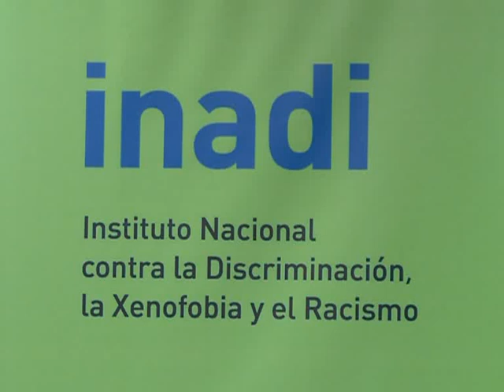Celebran a Iemanjá en la costa de Quilmes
"Una matriz de falta de respeto no nos permitió disfrutar durante años de esta riqueza cultural", señaló el interventor del INADI, Pedro Mouratián, al participar hoy de la festividad de de la diosa del mar Iemanjá, en las costas del partido Quilmes, en la provincia de Buenos Aires.

El intendente de dicha ciudad, Francisco Gutiérrez, comentó que "descubrimos que había una cultura muy importante que se expresaba en nuestra ciudad", en tanto la mai umbanda Mameto destacó que "Iemanjá es el símbolo visible de la resistencia afrodescendiente".